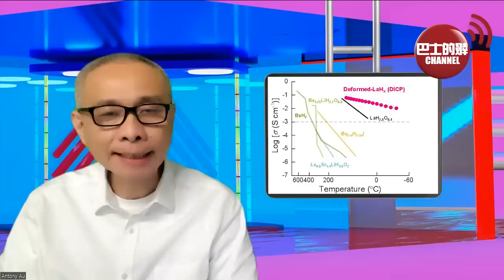【中國焦點新聞】大陸海警船台灣海峽中北部巡航，金門、馬祖行政管轄權將被收回。中國山東艦及美國尼米茲艦同現身台東部海域。23年4月6日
1、大陸海警船台灣海峽中北部巡航，金門、馬祖行政管轄權將被收回

2、中國山東艦及美國尼米茲艦同現身台東部海域

3、華為助力烏干達建設首個5G數字水泥工廠

4、中國科學家研發出首例室溫氫負離子導體